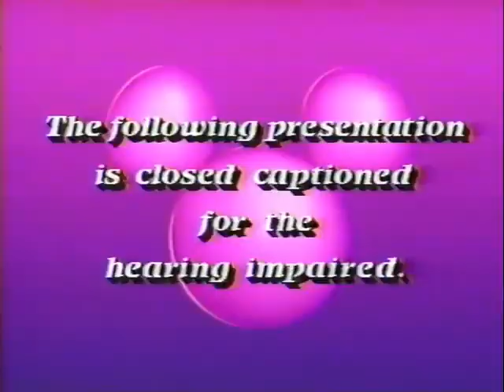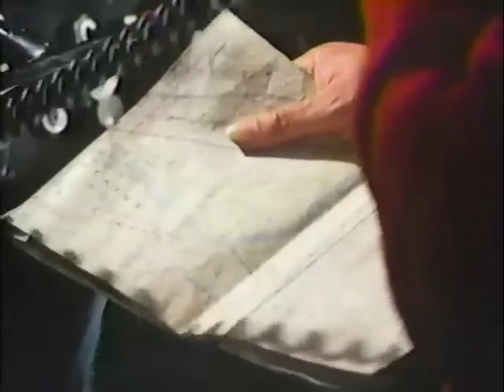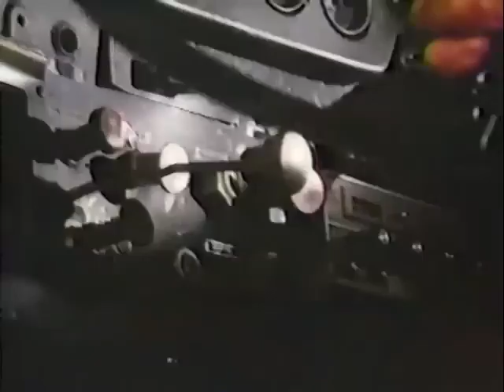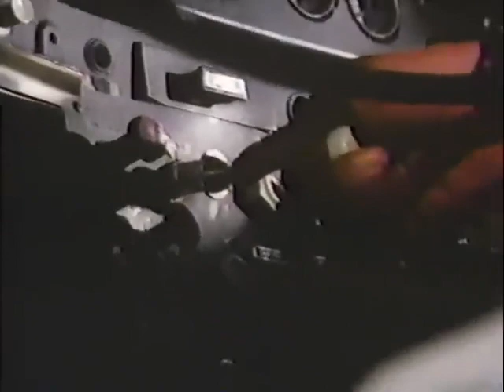Strange Companions - 1983 Disney Channel Original Movie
This movie is about a runaway orphan boy and a man at the end of his rope financially who is a pilot that studies migrating animals. The boy stole away on the plane and while the man was looking for migrating Whooping Cranes had mechanical difficulties and crash landed in a remote area of Canada. After crash landing they find egg, hatch it, and the three together brave the elements to try to make it back to civilization.